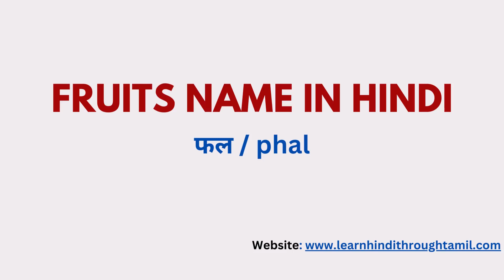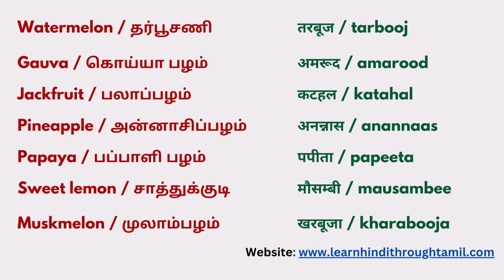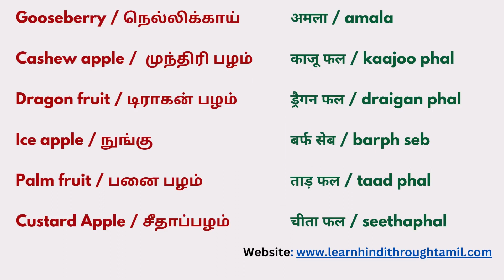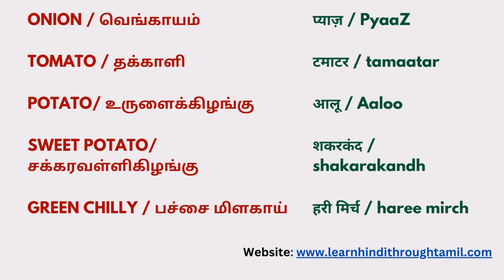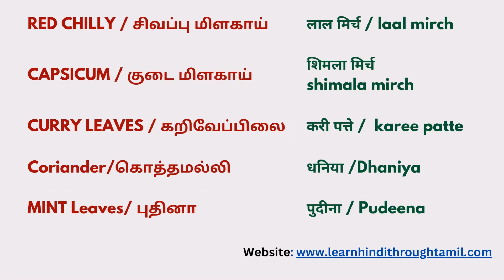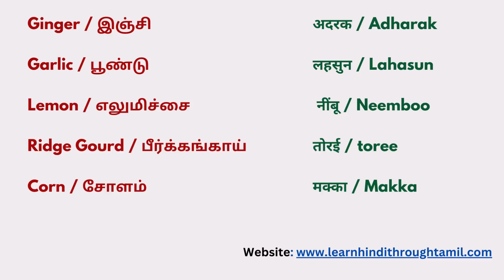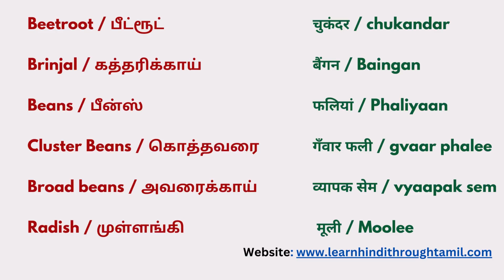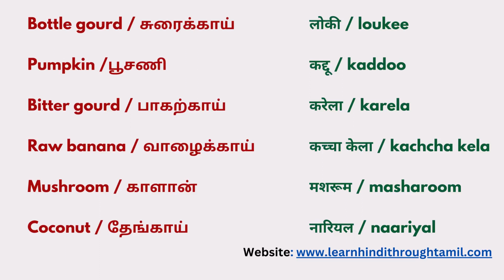Learn Fruits and vegetables name in Hindi through Tamil | Spoken Hindi Through Tamil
"Discover the world of vegetables and fruits in Hindi through Tamil with this informative video tutorial. With clear explanations and helpful examples, this tutorial makes it easy to learn and remember the names of different vegetables in Hindi. Whether you're a beginner or an intermediate learner, this video is perfect for anyone looking to improve their Hindi language skills.